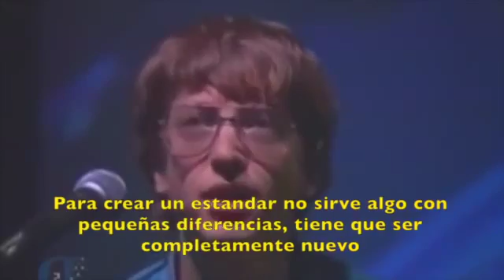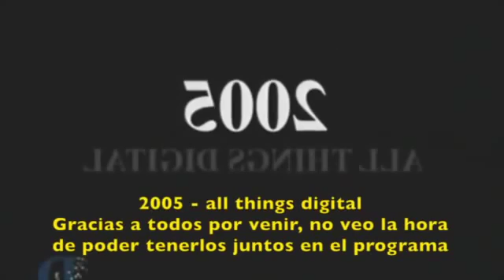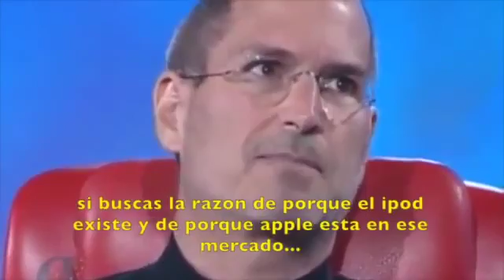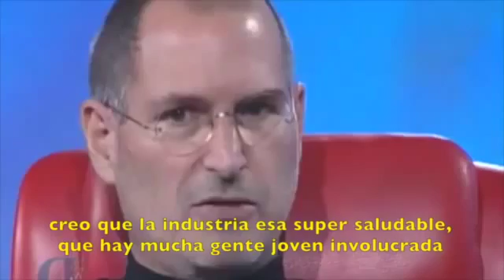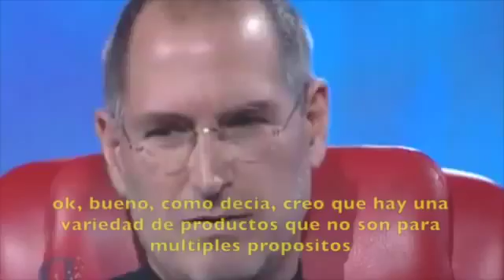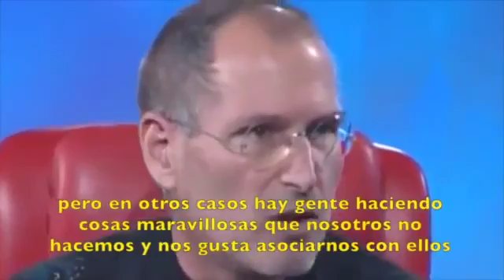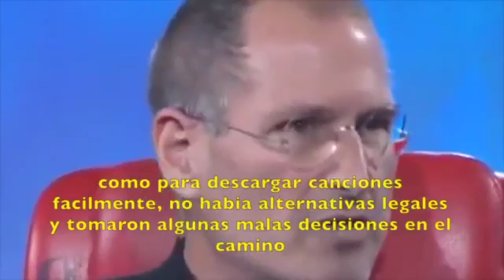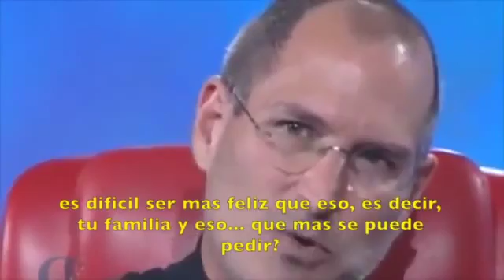Bill Gates y Steve Jobs Subtitulado español completo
Grupo Pc Miraflores se funda el año 2005 en Lima Perú, para ofrecer el servicio de Implementación de Proyectos y Soluciones tecnológicas para instituciones como Corporativos, Gobierno, Educación, Salud, entre otros. Grupo Pc Miraflores se funda el año 2005 en Lima Perú, para ofrecer el servicio de Implementación de Proyectos y Soluciones tecnológicas para instituciones como Corporativos, Gobierno, Educación, Salud, entre otros. Grupo Pc Miraflores se funda el año 2005 en Lima Perú, para ofrecer el servicio de Implementación de Proyectos y Soluciones tecnológicas para instituciones como Corporativos, Gobierno, Educación, Salud, entre otros.

Contacto
Av. Petit Thouars 5356 Int.1001 - 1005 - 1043 Miraflores, Lima